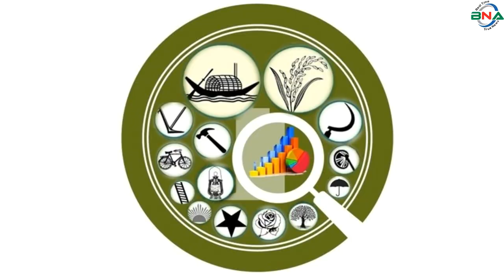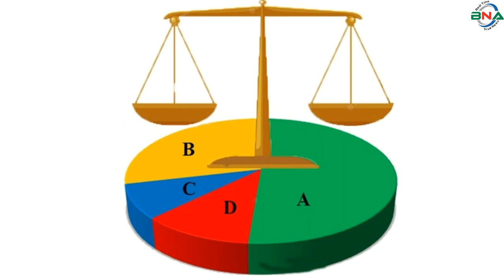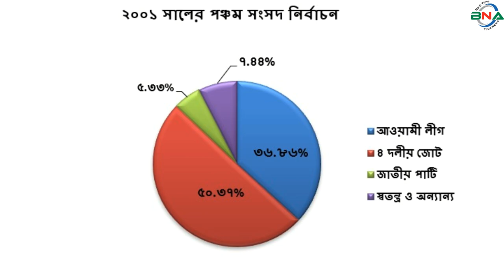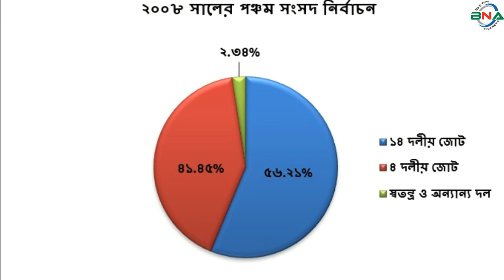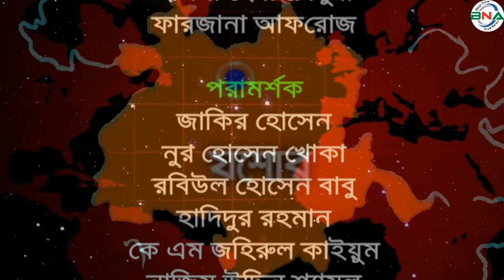দ্বাদশ সংসদ নির্বাচনের হালচাল:সংসদীয় আসন-৮৭(যশোর-৩)বাংলাদেশ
সংসদীয় আসন-৮৭
যশোর-৩
বিএনএ নিউজ টুয়েন্টি ফোর ডটকম দ্বাদশ জাতীয় সংসদ নির্বাচনকে সামনে রেখে ধারাবাহিক নির্বাচনী হালচাল প্রচার করছে। এতে ১৯৯১ সালের ২৭ শে ফেব্রুয়ারি অনুষ্ঠিত ৫ম জাতীয় সংসদ থেকে ২০১৮ সালের ৩০শে ডিসেম্বর অনুষ্ঠিত একাদশ সংসদ নির্বাচনের ভিত্তিতে রাজনৈতিক দল গুলোর আসন ভিত্তিক সাংগঠনিক হালচাল তুলে ধরার চেষ্টা করে যাচ্ছে বিএনএ নিউজ টুয়েন্টি ফোর ডটকম।  আজ থাকছে যশোর-৩ আসনের হালচাল।
যশোর-৩  এই আসনটি বসুন্দিয়া ইউনিয়ন ব্যতীত যশোর সদর উপজেলা নিয়ে গঠিত।  এটি জাতীয় সংসদের ৮৭ তম আসন।
১৯৯১ সালের ২৭শে ফেব্রুয়ারি পঞ্চম সংসদ নির্বাচন অনুষ্ঠিত হয়। এ আসনে ভোটার ছিলেন ২ লাখ ৫৫ হাজার ৯ শত ৮৯ জন। ভোট প্রদান করেন ১ লাখ ৭৬ হাজার ৫ শত ৭  জন।  নির্বাচনে আওয়ামী লীগের রওশন আলী বিজয়ী হন।  নৌকা প্রতীকে তিনি পান ৫৬ হাজার ৮ শত ৮৩ ভোট।  তাঁর নিকটতম প্রতিদ্বন্দ্বী ছিলেন বিএনপির তরিকুল ইসলাম।  ধানের শীষ  প্রতীকে তিনি পান ৫৬  হাজার ৫ শত ৮৬ ভোট।
১৯৯৬ সালের ১৫ই ফেব্রুয়ারি ৬ষ্ঠ জাতীয় সংসদ নির্বাচন অনুষ্ঠিত হয়। তত্ত্বাবধায়ক সরকারের দাবিতে আওয়ামী লীগসহ সব বিরোধী দল এই নির্বাচন শুধু বর্জন করে ক্ষান্ত হয়নি, প্রতিহতও করে।  নির্বাচনে বিএনপি, ফ্রিডম পার্টি এবং কিছু নামসর্বস্ব রাজনৈতিক দল, অখ্যাত ব্যক্তি প্রতিদ্বন্দ্বীতা করেন।  ভোটারবিহীন এই নির্বাচনে বিএনপির তরিকুল ইসলামকে বিজয়ী ঘোষণা করা হয়।  ষষ্ঠ জাতীয় সংসদ নির্বাচনের মাধ্যমে গঠিত এই সংসদের মেয়াদ ছিল মাত্র ১১ দিন। তত্ত্বাবধায়ক সরকার বিল পাশ হওয়ার পর সংসদ বিলুপ্ত ঘোষণা করা হয়।
১৯৯৬ সালের ১২ই জুন সপ্তম  সংসদ নির্বাচন অনুষ্ঠিত হয়।  নির্বাচনে ভোটার ছিলেন ২ লাখ  ৮৭ হাজার ২ শত ৯১ জন।  ভোট প্রদান করেন ২ লাখ ৩৩  হাজার ২ শত ৩০ জন।  নির্বাচনে আওয়ামী লীগের আলী রেজা রাজু বিজয়ী হন। নৌকা প্রতীকে তিনি পান ৭৫ হাজার ৭ শত ৬৯ ভোট। তার নিকটতম প্রতিদ্বন্দ্বী ছিলেন বিএনপির তরিকুল ইসলাম। ধানের শীষ প্রতীকে তিনি পান  ৬৫ হাজার ৬ শত ৩৪ ভোট।
২০০১ সালের ২৭শে ফেব্রুয়ারি অষ্টম সংসদ নির্বাচন অনুষ্ঠিত হয়।  নির্বাচনে ভোটার ছিলেন ৩ লাখ ৬০ হাজার ৪ শত ৬০ জন।  ভোট প্রদান করেন ২ লাখ ৯৩  হাজার ৪ শত ৭১ জন।  নির্বাচনে বিএনপির তরিকুল ইসলাম বিজয়ী হন। ধানের শীষ প্রতীকে তিনি পান ১ লাখ ৪৭ হাজার ৮শত ২৫ ভোট।  তার নিকটতম প্রতিদ্বন্দ্বী ছিলেন আওয়ামী লীগের আলী রেজা রাজু।  নৌকা প্রতীকে তিনি পান  ১ লাখ ৮ হাজার ১ শত ৭৪ ভোট।
২০০৮ সালের ২৯শে ডিসেম্বর নবম সংসদ নির্বাচন অনুষ্ঠিত হয়।  নির্বাচনে ভোটার ছিলেন ৩ লাখ ৪৫ হাজার ২ শত ৯১ জন।  ভোট প্রদান করেন ২ লাখ ৯৩  হাজার ৪শত ৩জন।  নির্বাচনে আওয়ামী লীগের খালেদুর রহমান টিটো বিজয়ী হন।  নৌকা প্রতীকে তিনি পান ১ লাখ ৬৩ হাজার ৬ শত ১ ভোট। তার নিকটতম প্রতিদ্বন্দ্বী ছিলেন বিএনপির তরিকুল ইসলাম। ধানের শীষ প্রতীকে তিনি পান ১ লাখ ২১ হাজার ৫ শত ৯১ ভোট।
২০১৪ সালের ৫ই জানুয়ারি দশম জাতীয় সংসদ নির্বাচন অনুষ্ঠিত হয়।  নির্বাচনে বিনা প্রতিদ্বন্দ্বীতায় আওয়ামী লীগের কাজী নাবিল আহমেদ বিজয়ী হন।  তত্ত্বাবধায়ক সরকারের দাবিতে বিএনপি নেতৃত্বাধীন ২০ দলীয় জোট এই নির্বাচনে অংশগ্রহণ করেনি।
২০১৮ সালের ৩০শে ডিসেম্বর একাদশ সংসদ নির্বাচন অনুষ্ঠিত হয়।  নির্বাচনে ভোটার ছিলেন ৫ লাখ ২৩ হাজার ৩ শত ৪৫ জন।  ভোট প্রদান করেন ৪ লাখ ১ হাজার ১শত ৩৬ জন।
নির্বাচনে প্রার্থী ছিলেন ৬ জন।  নৌকা প্রতীকে আওয়ামী লীগের কাজী নাবিল আহমেদ, ধানের শীষ প্রতীকে বিএনপির অনিন্দ্য ইসলাম অমিত, লাঙ্গল প্রতীকে জাতীয় পার্টির জাহাঙ্গীর আলম, তারা প্রতীকে জেএসডি’র  সৈয়দ বিল্পব আজাদ, গোলাপ ফুল প্রতীকে জাকের পার্টির মনিরুজ্জামান মনির, কুলা প্রতীকে বিকল্প ধারা বাংলাদেশের মারুফ হাসান কাজল প্রতিদ্বন্দ্বীতা করেন।
নির্বাচনে আওয়ামী লীগের কাজী নাবিল আহমেদ বিজয়ী হন।  নৌকা প্রতীকে তিনি পান ৩ লাখ ৬১ হাজার ৩ শত ৩৩ ভোট।  তার নিকটতম প্রতিদ্বন্দ্বী ছিলেন বিএনপির অনিন্দ্য ইসলাম অমিত।  ধানের শীষ প্রতীকে তিনি পান ৩১ হাজার ৭ শত ১০ ভোট।  কারচুপির অভিযোগে বিএনপি নেতৃত্বাধীন জাতীয় ঐক্যফ্রন্ট নির্বাচন বর্জন ও ফলাফল প্রত্যাখান করে।
পর্যবেক্ষণে দেখা যায়, যশোর-৩ আসনে পঞ্চম, সপ্তম, নবম, দশম ও একাদশ জাতীয় সংসদে আওয়ামী লীগ এবং ষষ্ঠ ও অষ্টম সংসদে বিএনপি বিজয়ী হয়।
দ্বাদশ সংসদ নির্বাচনকে সামনে রেখে বিএনএ নিউজ টুয়েন্টি ফোর এর গবেষণা টিম দৈবচয়ন পদ্ধতিতে সারাদেশে জরিপ চালায়। জরিপে অংশগ্রহণকারি বেশীরভাগ ভোটার ১৯৯১ সালের পঞ্চম, ১৯৯৬ সালের সপ্তম, ২০০১ সালের অষ্টম ও ২০০৮ সালের নবম জাতীয় সংসদ নির্বাচনকে সুষ্ঠু, নিরপেক্ষ ও অংশগ্রহণমূলক হয়েছে বলে অভিমত ব্যক্ত করেন। তারই ভিত্তিতে বিএনএ নিউজ টুয়েন্টি ফোর যশোর-৩  আসনে পঞ্চম, সপ্তম, অষ্টম ও নবম এই ৪টি নির্বাচনের প্রদত্ত ভোটের পরিসংখ্যানকে মানদন্ড ধরে আওয়ামী লীগ, বিএনপি ও জাতীয় পার্টির সাংগঠনিক শক্তি বিশ্লেষণের মাধ্যমে একটি কল্পানুমান উপস্থাপনের চেষ্টা করেছে।
১৯৯৬ সালের সপ্তম সংসদ নির্বাচনে ভোট প্রদান করেন ৮১.১৮% ভোটার।  প্রদত্ত ভোটের মধ্যে আওয়ামী লীগ ৩২.৪৯%, বিএনপি ২৮.১৪%, জাতীয় পাটি ২৭.২২% জামায়াতে ইসলামী ৮.৩০ %,  স্বতন্ত্র ও অন্যান্য ৩.৮৫% ভোট পায়।
২০০১ সালের অষ্টম সংসদ নির্বাচনে ভোট প্রদান করেন ৮১.৪২% ভোটার।  প্রদত্ত ভোটের মধ্যে আওয়ামী লীগ ৩৬.৮৬%, ৪দলীয় জোট ৫০.৩৭%, জাতীয় পার্টি ৫.৩৩%, স্বতন্ত্র ও অন্যান্য ৭.৪৪%  ভোট পায়।
২০০৮ সালের নবম সংসদ নির্বাচনে ভোট প্রদান করেন ৮৫.১১% ভোটার।  প্রদত্ত ভোটের মধ্যে ১৪ দলীয় জোট ৫৬.২১%, ৪ দলীয় জোট ৪১.৪৫%, স্বতন্ত্র ও অন্যান্য দল ২.৩৪% ভোট পায়।